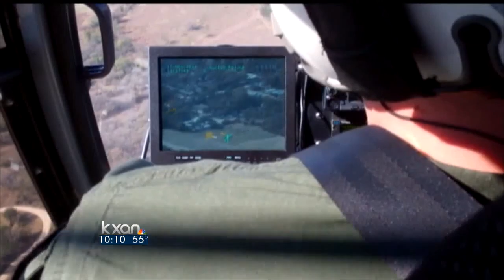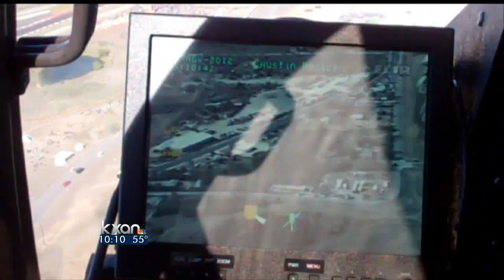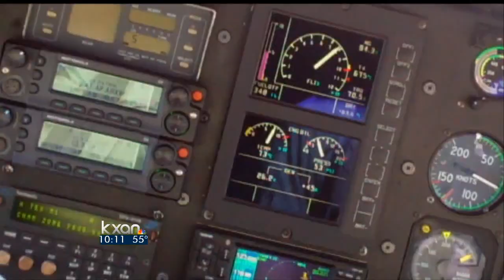APD keeps track of traffic from the sky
On day two of the Formula One Grand Prix in Austin, traffic continues to move smoothly, said Austin Police Department's Air Support Unit, which has been keeping a bird's eye view on the roads.